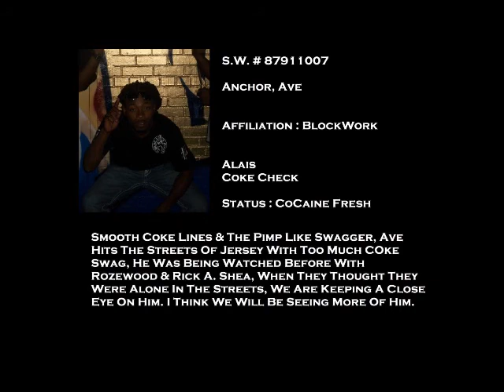Rick A. Shea F/ Ave - Cocaine Fresh (Swag Check)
Rick A. Shea F/ Ave - Cocaine Fresh (Swag Check) Produced By LimeLyte For LimeLyte Musiq. Off That Yellow Bus Porject 1 Mixtape and The Perscriptions Ep. For This And More Check out The SpaceWave and beats @